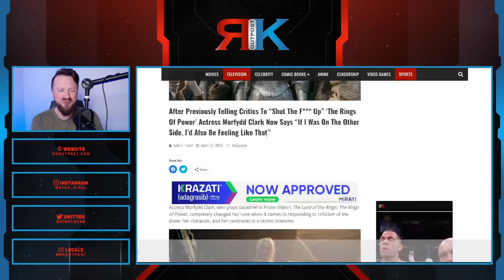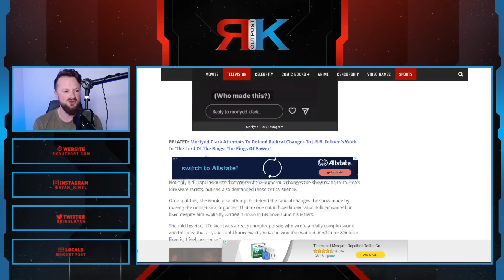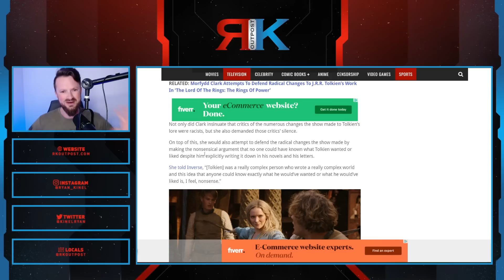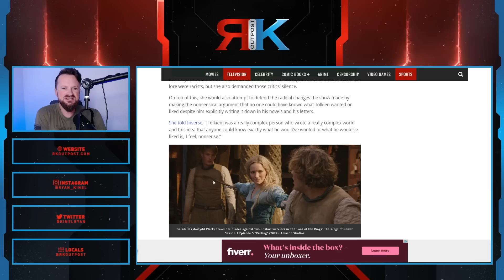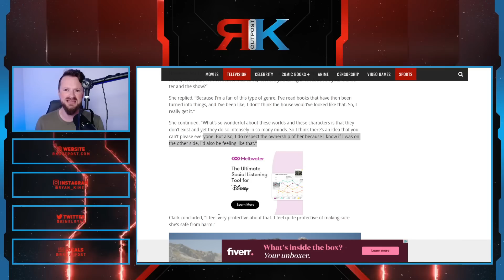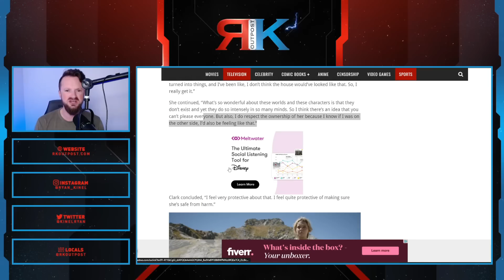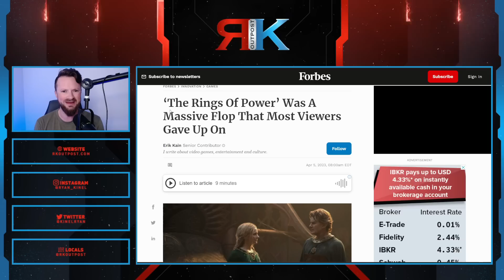Amazon KNOWS Ring Of Power Was A DISASTER | Galadriel Actress ADMITS Fans HATED This!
A HUGE thank you to the following Patrons!:
Master Level:

Knight Level:

Mike Jackson -
Saberian Dream –
Rushin Bob -
Padawan Level:
Optimus Prune -
R R -